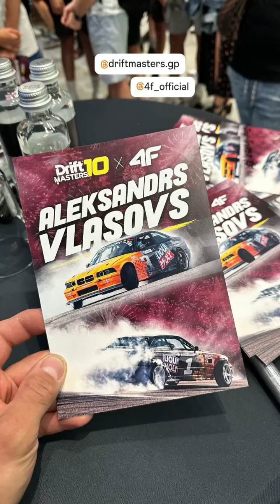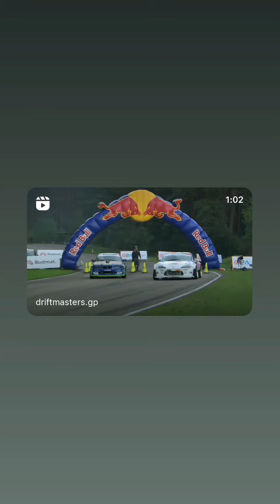Drift Masters (Instagram stories от 31.07.24)